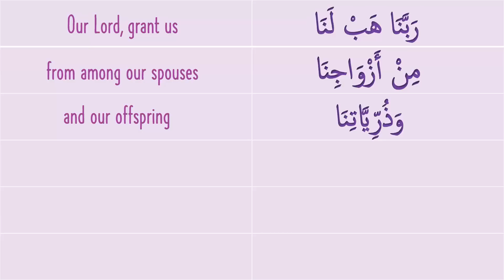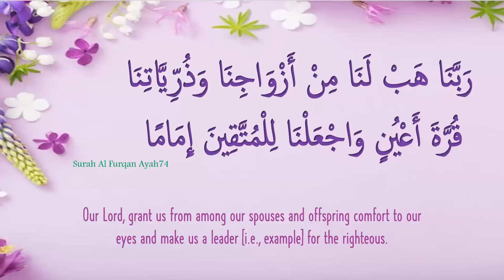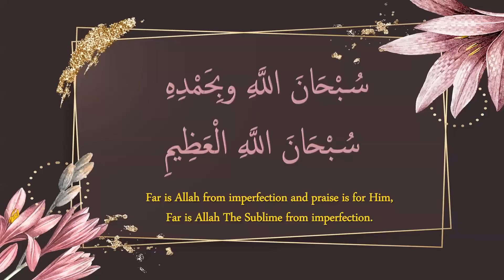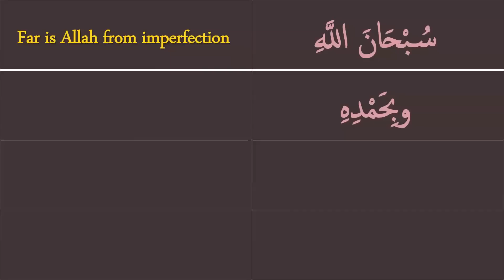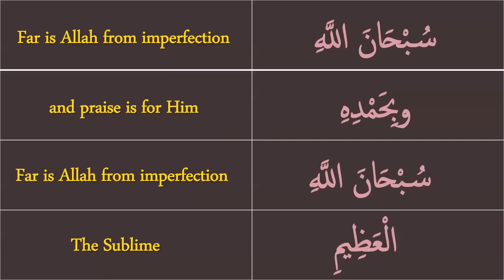Ramadan Daily Duas - Day 27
Correct Pronunciation, Word-to-Word Translation, Memorization, Benefits, Action-Points